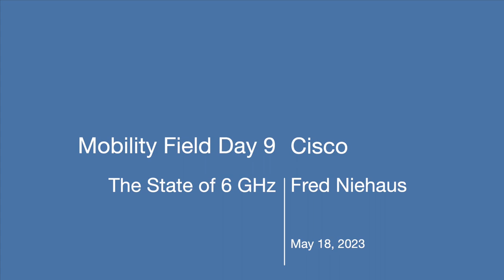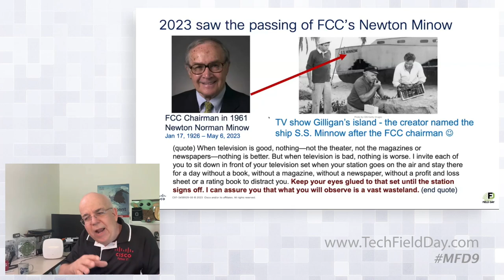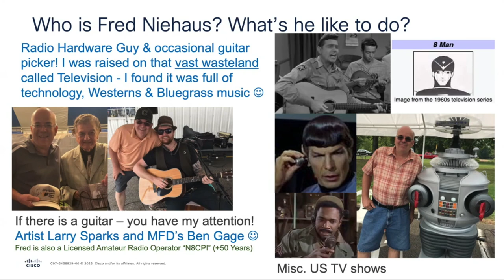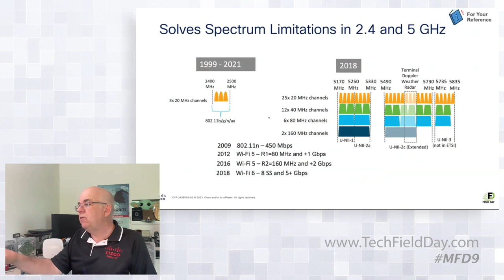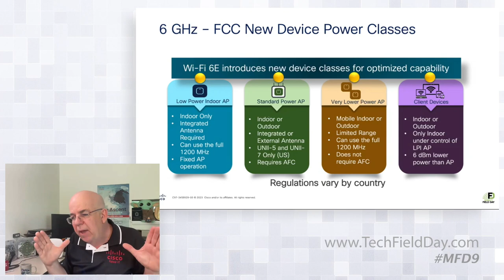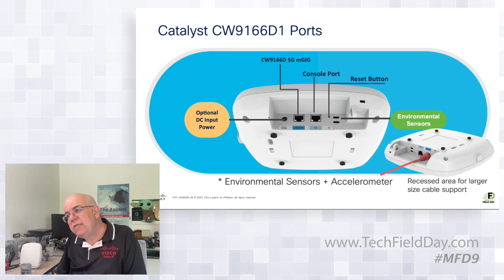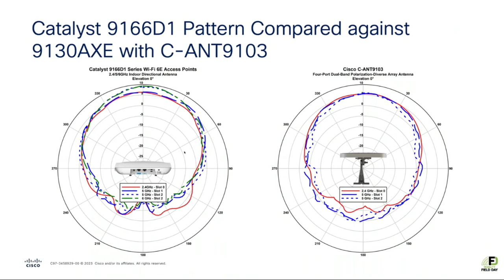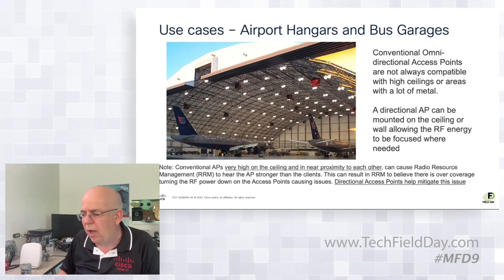The State of 6 GHz with Fred Niehaus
Much excitement and momentum is surrounding the allocation of 6 GHz spectrum for Wi-Fi low powered indoor networks.  But what if you need an external network for your network?  Meet the 9166D1 Series Directional AP!   We included a directional array to solve your indoor external antenna issues.  Now experience simplified solutions for your network with fewer components to mount and more aesthetically pleasing deployments. Tune in to meet the newest AP to our Wi-Fi 6E solutions!

Presented by Fred Niehaus, Technical Marketing Engineer, Technical Leader. Recorded at Mobility Field Day 9 on May 18, 2023. for more information.